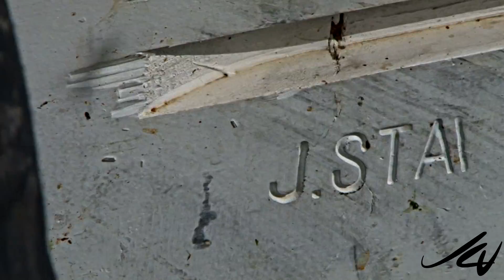Beekeeping or apiculture - honey bee colonies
April 3, 2011 we found bee hives being prepared for the blue berry farms of British Columbia. I know the importance of bee's and that bee  colonies have collapsed world wide and even wild bees have declined alarmingly.  But there is something about the sound of a bee buzzing that 'freaks' me out. Admittedly it's wasps and hornets that send me into a spastic fear mode but bees, including the bees in Riviera Maya that don't even have stingers have me running like a scared kid - or as Arnold would say a 'girlie-boy.'

Beekeeping (or apiculture, from Latin apis, bee) is the maintenance of honey bee colonies, commonly in hives, by humans. A beekeeper (or apiarist) keeps bees in order to collect honey and other products of the hive (including beeswax, propolis, pollen, and royal jelly), to pollinate crops, or to produce bees for sale to other beekeepers. A location where bees are kept is called an apiary or "bee yard".

There are more than 20,000 species of wild bees.